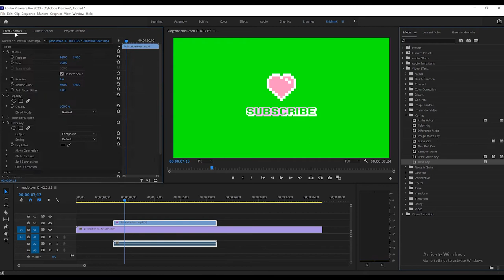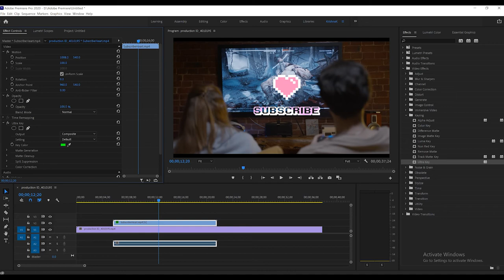Subscribe animation | subscribe button | Royalty Free Footage | Motion Graphics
Hi.
It's my pleasure that you clicked this video. I make some daily life videos about my baby, footage, and overlays can be used in video editing. If you're interested in that. I'll continue upload to this channel. And if you have any suggestions about these videos or you need some modified version for your videos. Please free message to me. I'll happily try to help you. But first of all, I have to say that I'm not an expert in this field. I made these things for fun and can be used in my ower videos. See you.

| Copyright statement |
Free to use in your video.

If you want to support me! Please mention this channel in the description of your video.
I'll happy to see my material in your videos. Thanks.
| Copyright statement |

You can download this footage below link:A
| upload pending |
Can let you input this footage to Adobe Premiere use